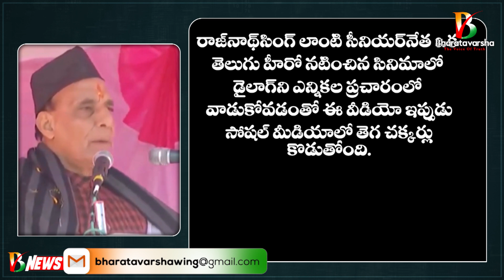రాజ్ నాద్ నోట పుష్ప సినిమా డైలాగ్ | Rajnath Singh Pushpa Movie Dialogues | Uttarakhand | News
✷మీ భరతవర్ష✷ది వాయిస్ ఆఫ్ ట్రూత్ ✷The Voice of Truth✷

For More Videos Click On

అక్రమ వలసలు
అభాగ్యుల ఆక్రందనలు

వాస్తవాలను విశదీకరిస్తూ
ముందుకు సాగుతాం

ఈ ప్రయాణంలో
మీరూ మాతో కదలిరండి
కలిసి నడుద్దాం

మీ
భరతవర్ష - ది వాయిస్ ఆఫ్ ట్రూత్

Jai Hind